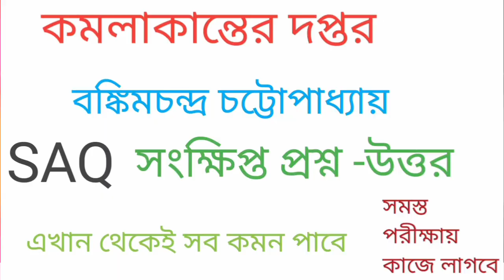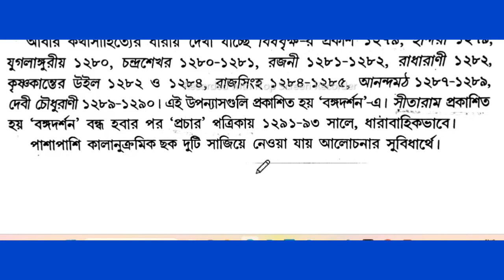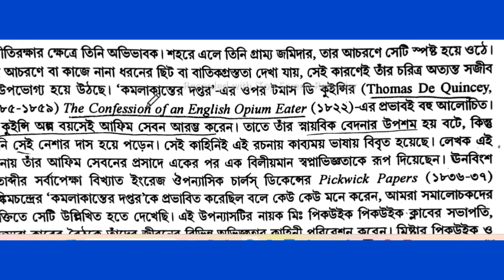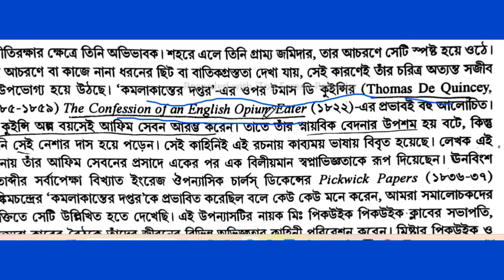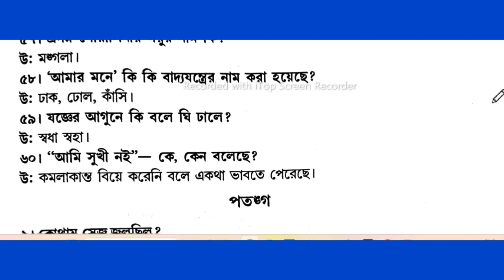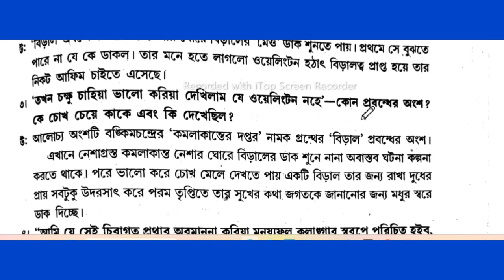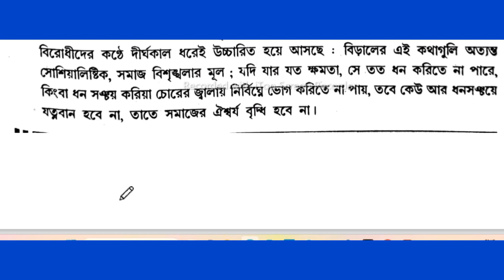কমলাকান্তের দপ্তর বঙ্কিমচন্দ্র চট্টোপাধ্যায়।সংক্ষিপ্ত প্রশ্ন উত্তর/SAQ/Kamalakanter Daptar|cc10 saq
কমলাকান্তের দপ্তর বঙ্কিমচন্দ্র চট্টোপাধ্যায়।।সংক্ষিপ্ত প্রশ্ন উত্তর/SAQ
4th sem Bengali honours cc10 short question answer
Kamalakanter Daptor Bankimchondro chottopadhya
cc10 saq answer Bengali honours
কমলাকান্তের দপ্তর প্রশ্ন উত্তর
টীকা লেখো: কমলাকান্তের দপ্তর
কমলাকান্তের দপ্তর PDF
প্রবন্ধ নিবন্ধের রূপভেদ:কমলাকান্তের দপ্তর
বাংলা net set কমলাকান্তের দপ্তর
একা কে গায় ওই:আমার মন:পতঙ্গ:বিড়াল প্রবন্ধ
 কমলাকান্তের দপ্তর, কমলাকান্তের দপ্তর বঙ্কিমচন্দ্র চট্টোপাধ্যায়, কমলাকান্তের দপ্তর পতঙ্গ প্রবন্ধ, কমলাকান্তের দপ্তর বিড়াল প্রবন্ধ, কমলাকান্তের দপ্তর আমার মন প্রবন্ধ, কমলাকান্তের দপ্তর একা কি গায় ওই প্রবন্ধ, বঙ্কিমচন্দ্র চট্টোপাধ্যায়ের প্রবন্ধ, কমলাকান্তের জবানবন্দি, Kamalakanter Daptar, Kamolakanter Doptor- Bankimchandra Chattya padhay, Komolakanter Doptor questions answer, Komolakanter Doptor Suggestions
kamalakanter daptar;Monushyo Fol, short questions কমলাকান্ত ২, মনুষ্য ফল প্রবন্ধ ছোট প্রশ্ন